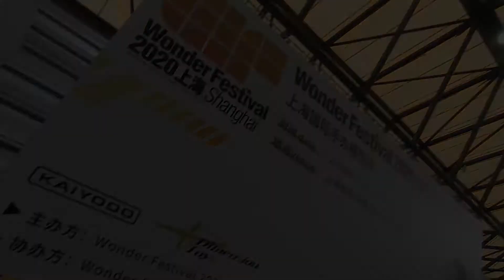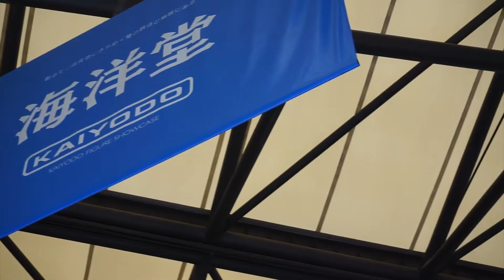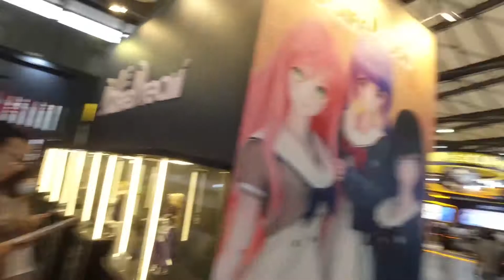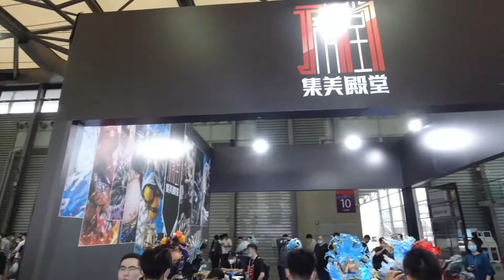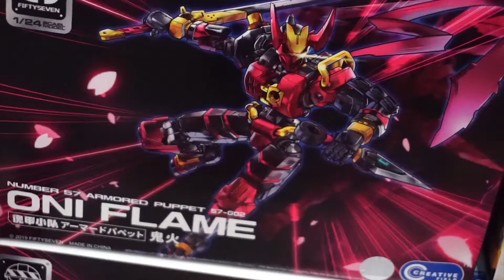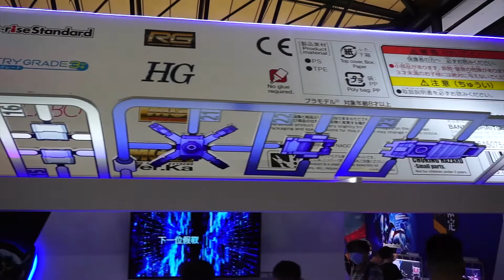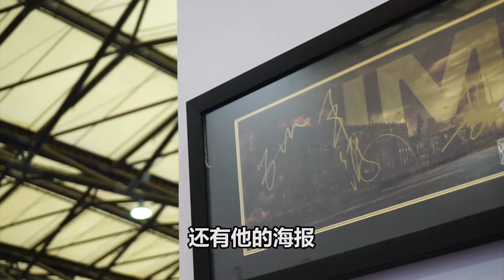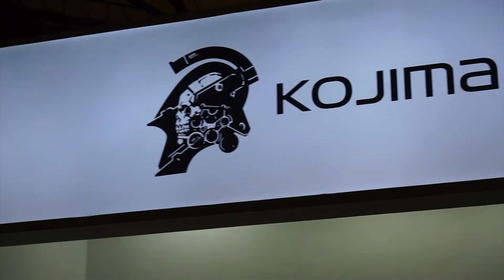Wonder Festival 2020：和我们再逛一次 | BigBoysClub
我还是比较喜欢稍长的视频，要是忙的话，大不了上厕所的时候再看。